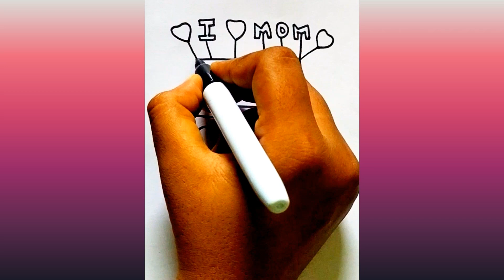Happy mother's day cake drawing| Easy cake drawing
Happy mother's day cake drawing| Easy cake drawing | simple cake drawing| cake @easydrawingzone